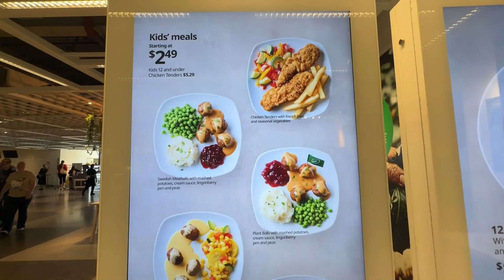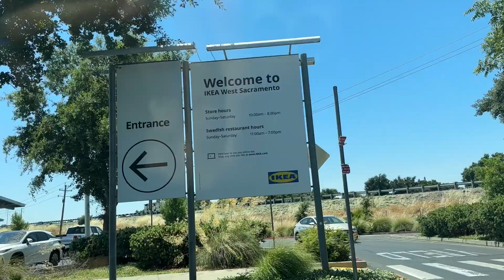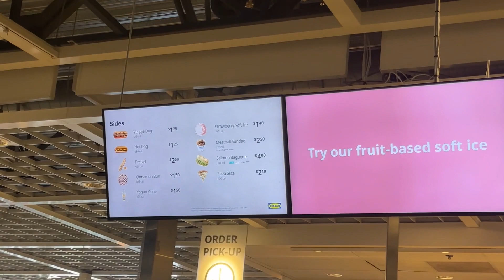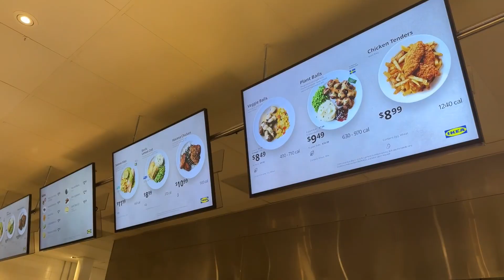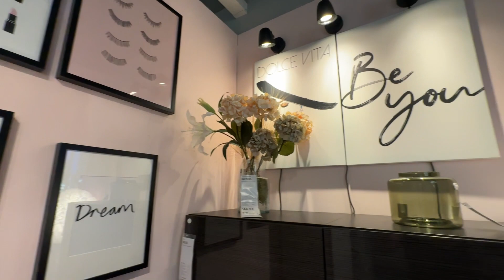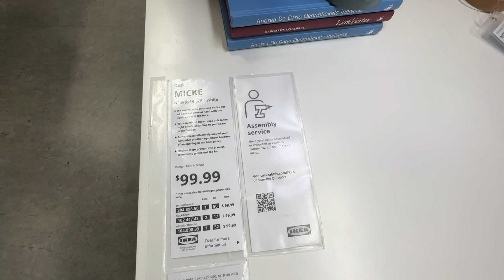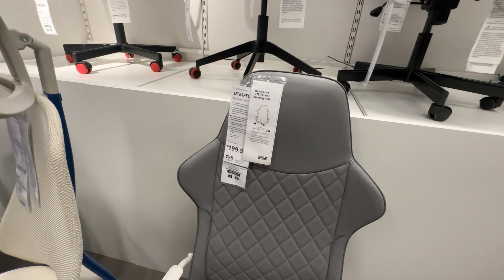BUHAY AMERIKA: NAGPUNTA KAMING IKEA! SUPER SARAP PALA NG MGA PAGKAIN DITO!😍 SACRAMENTO CALIFORNIA